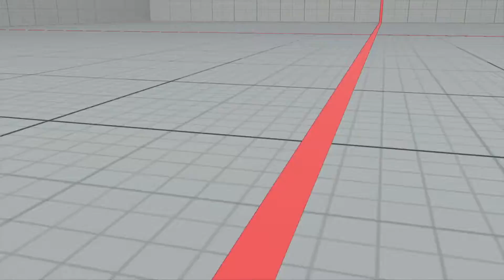SFVAE (ALEX) / ストリートファイターV アレックス上級者によるランクマッチ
STREET FIGHTER V ARCADE EDITION